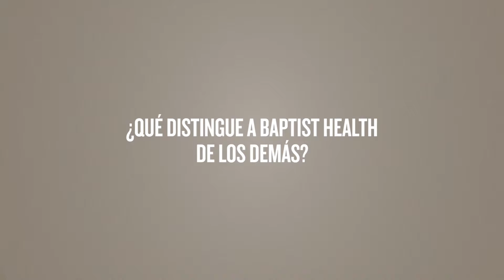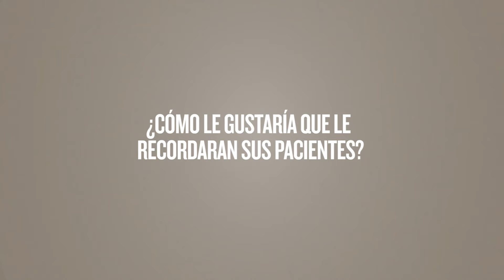Victor Guardiola, M.D. (Español)